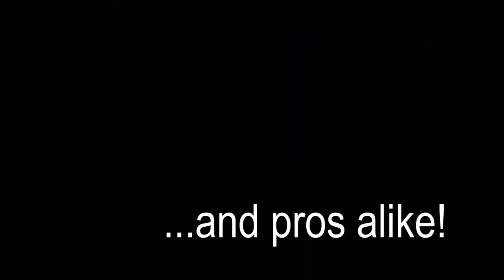Stand Up Paddle Obstacle Course- Mission Bay Aquatic Center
Having a blast on the SUP obstacle course!